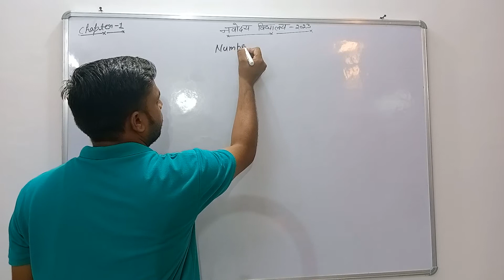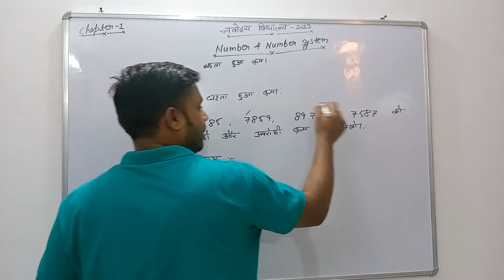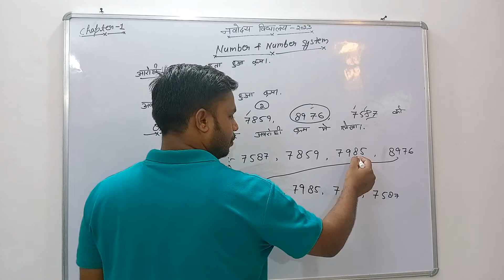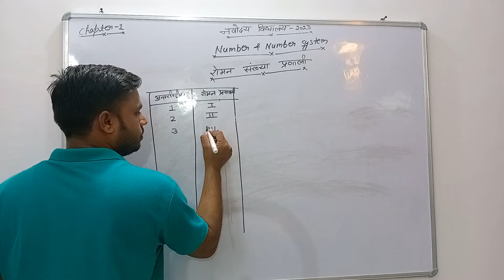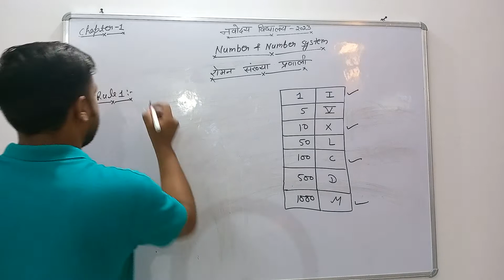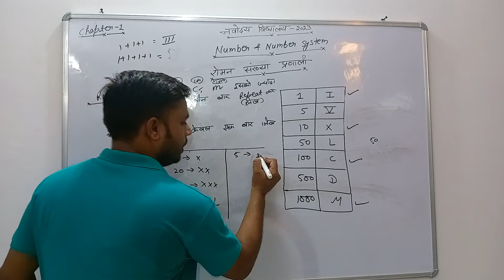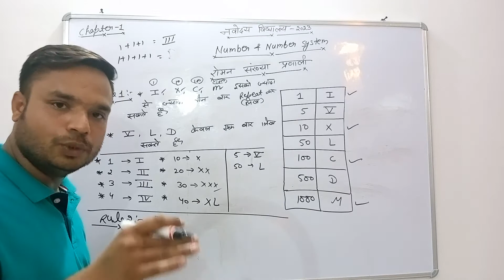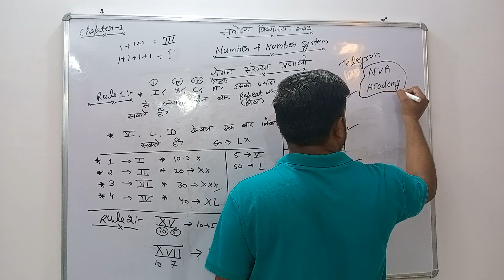Navodaya vidyalaya entrance exam preparation for class 6 .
--- Chapter 1

Number and Number System

Aarohi or avrohi krm